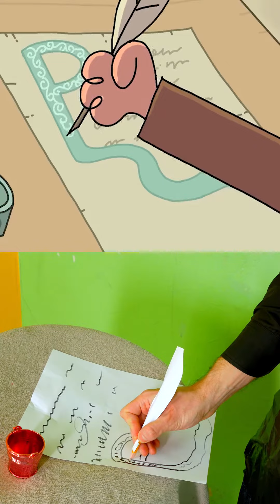Monks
Hilarious cartoons parody by Bagi Bagi with a dark twist.